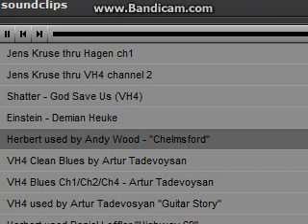Andy Wood - Chelmsford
from diezel soundclips